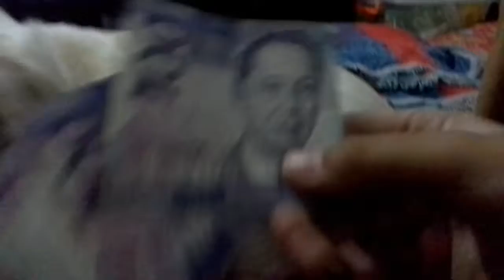Vlogs: Day 2